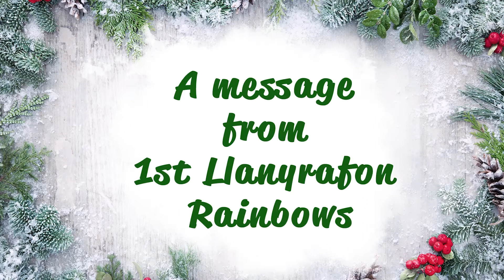Together at Christmas 2020